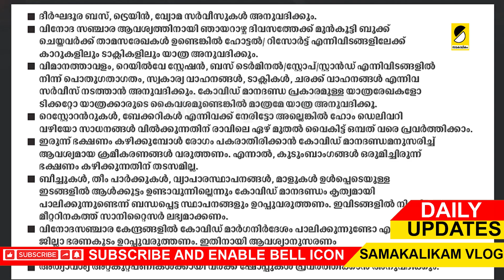നാളെ രാത്രി മുതല്‍ ലോക്ക്ഡൗണ്‍| ഇവിടെ പൂര്‍ണ്ണമായും അടക്കും| നാളത്തെ പ്രധാന 7 കാര്യം|DAILY UPDATES